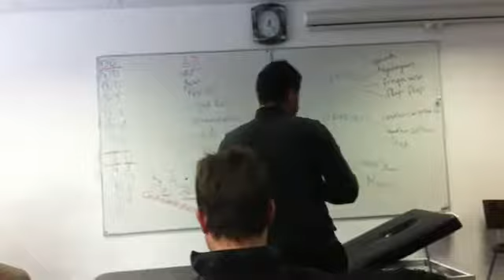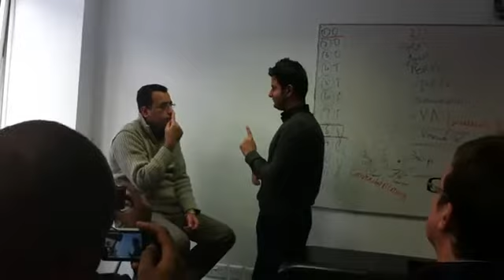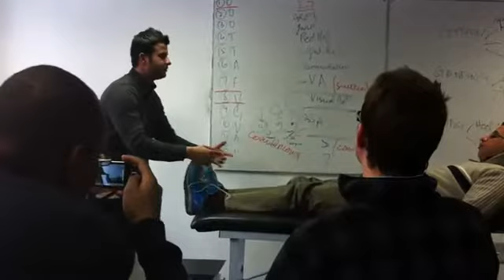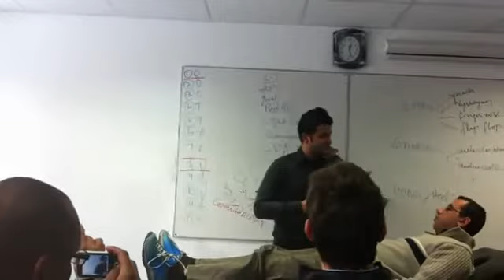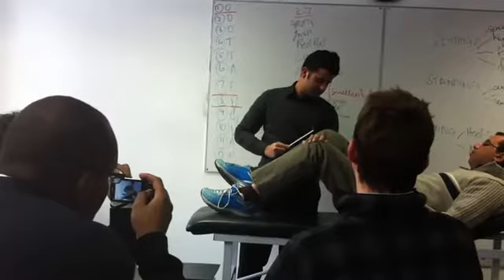Examination of Cerebellar function